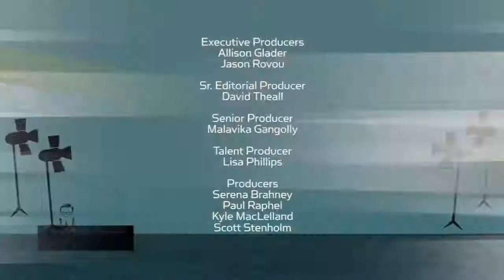Corey Taylor on 'Larry King Now' Full Episode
ThisGuyHere - Bringing you the METAL you need, because (Male)Lady Gaga SUCKS!!

comment, news reporting, teaching and research.
breach of privacy or copyright has been committed.

This video may contain copyrighted material the use of
which has not been specifically authorized by the
within this trans-formative or derivative work for the
purpose of education, commentary and criticism, is
being distributed without profit, and is believed to be
107